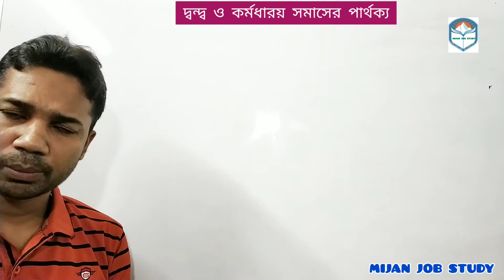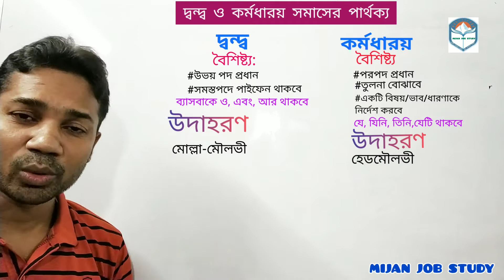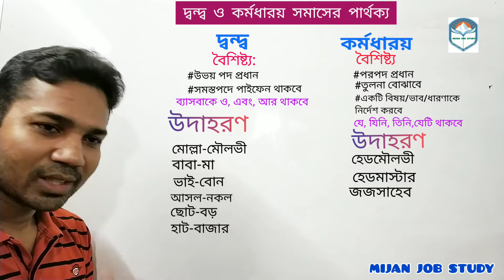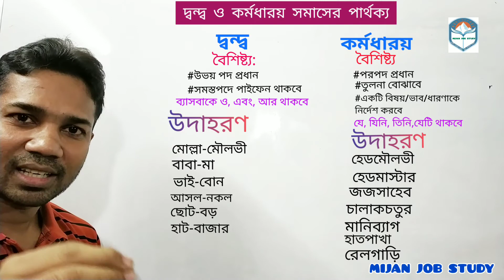দ্বন্দ্ব ও কর্মধারয় সমাসের মধ্যে পার্থক্য || Dondo somas || kormodharoy somas || job preparation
প্রস্তুতি যেখানে কঠিন যুদ্ধ সেখানে সহজ।

সমাস, সমাস নির্ণয়ের সহজ উপায়, সমাস মনে রাখার সহজ উপায়, সমাস কাকে বলে কত প্রকার ও কি কি, সমাস বিসিএস, সমাস admission,  সমাস by  মিজান সার,
সমাস নির্ণয়ের কৌশল, টেকনিকের সাহায্যে সমাস নির্ণয়।
দ্বন্দ্ব সমাস,
 কর্মধারয় সমাস,
বহুব্রীহি সমাস,
দ্বিগু সমাস,
তৎপুরুষ সমাস,
অব্যয়ীভাব সমাস,
উপপদ সমাস,
প্রাদি সমাস,
নিত্য সমাস,
সুপসুপা সমাস,
অলুক সমাস,
নঞ সমাস,
মধধ্যপদলোপী সমাস,
খাঁটি বাংলা কর্মধারয় সমাস,
নিপাতনে সিদ্ধ সমাস।

Dondo somas,
kormodharoy somas,
bohubrihi somas,
totpurus somas,
obboivav somas,
digu somas.